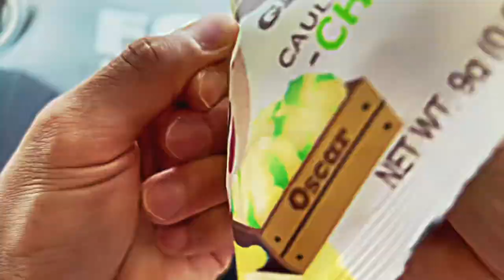Glendee Cauliflower Chips Review - Foodz Unbox 482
Reviewing Glendee Cauliflower Chips!

Foodz eating 0:49
Foodz reviewing 1:16
Rated it a 4.4 out of 5 stars!

We hope this helped you find your foodz! Remember to say Grace before your meals. We must not forget that all these gifts are from God who nourishes us all and gave us the wisdom and strength to endure anything. Amen and have a Blessed Day! :)

(Cameras)
CANON EOS REBEL SL2/200D (Newest Model SL3)
iPhone 5, 10, 12 pro, 13 max pro

(Lens)
Canon EF-S 10-18mm f/4.5-5.6 IS STM Lens

(Lights)
Qiaya LED Ring Light
Meifigno Selfie Ring Light

(Microphones)
Rode VideoMicro

(Tripods)
Joby Handypod
Joby's Many GorillaPods

(Memory Cards)
SanDisk 1TB Extreme PRO Portable SSD
SanDisk 256GB Extreme SDXC UHS-I Memory card
SanDisk 64GB Extreme microSDXC UHS-I Memory Card with Adapter
SanDisk 128GB Extreme microSDXC UHS-I Memory Card with Adapter

(Bag)
Canon EOS Black Shoulder Bag 100ES
Similar item if the first bag is out of stock

(Accessories)
Neewer Upgraded 50-in-1 Action Camera Accessory Kit Compatible with GoPro Hero
Chest Mount Harness for GoPro